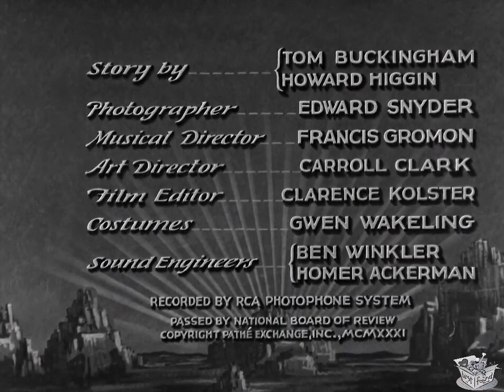THE PAINTED DESERT (NineteenThirtyOne) William Boyd, Helen Twelvetrees & Clark Gable | Western | B&W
Instagram: Lost n Found Films

The Painted Desert is a 1931 American pre-Code Western film released by Pathé Exchange. Produced by E. B. Derr, it was directed by Howard Higgin, who also co-wrote the screenplay with Tom Buckingham. The picture stars low-budget Western stars William Boyd (in his pre-Hopalong Cassidy era) and Helen Twelvetrees, and most notably features an unshaven young Clark Gable in his talking film debut. The film was shot mostly on location in Arizona.

SYNOPSIS
Two men find an abandoned baby and fight over the ownership of the child resulting in lifelong rivalry.

Two cowboy friends, Jeff (J. Farrell MacDonald) and Cash (William Farnum), are traveling through the desert in the southwest U.S., when they come upon a baby who has been abandoned in the back of a covered wagon. They can't leave the defenseless child, so decide to take the baby with them, however, they argue over which of them would be better suited to raising the child. When Cash ends up prevailing in the debate, this creates a lifelong rift between the two friends.

Years later the baby has now grown into a young man, Bill Holbrook (William Boyd), who works with his adoptive father on their cattle ranch. Cash's erstwhile friend, Jeff, has remained in the area where the infant was found and has established his own ranch, centered on the water hole where the entire feud originally began, a feud which is still in full force. Jeff lives with his grown daughter, Mary Ellen (Helen Twelvetrees). The feud escalates when Cash wants to use the water hole on Jeff's property to water his cattle. Jeff is ready to confront Cash in a stand-off, preventing him from watering his cattle on the property Jeff has claimed, assisted by an itinerant cowboy, Rance Brett (Clark Gable), who has been smitten with Mary Ellen's beauty. The confrontation is temporarily avoided when Cash's herd unexpectedly stampedes.

When Bill discovers tungsten on Jeff's property, he attempts to use it to close the division between his father and Jeff, however this only results in his father kicking him out. He turns to Jeff, and begins a mining operation, which actually has the opposite effect of Bill's original intention, only exacerbating the tension between Jeff and Cash. Bill and Jeff's partnership also causes tension with Rance, since Mary Ellen now shows an interest in Bill. After a shipment of tungsten which was on its way to pay the loan they had taken out to develop the mine is waylaid, Bill works furiously with the miners to replace it with another load. He is successful. However, as he is celebrating the success of the mine, as well as his impending nuptials with Mary Ellen, the mine is sabotaged by a series of explosions.

Everyone believes the mine sabotage is the work of Cash, but it turns out to have been an act of jealousy on the part of Rance, who confesses, leaving the two old friends to reconcile, and their two children to marry.

CAST & CREW
William Boyd as Bill Holbrook [credited as Bill Boyd]
Helen Twelvetrees as Mary Ellen Cameron
William Farnum as Bill 'Cash' Holbrook
J. Farrell MacDonald as Jeff Cameron
Clark Gable as Rance Brett
Charles Sellon as Tonopah
Hugh Adams as 'Dynamite'
Wade Boteler as Bob Carson – Ore Wagon #1 Driver
Will Walling as Kirby
Edmund Breese as Judge Matthews
Guy Edward Hearn as Tex
William LeMaire as Denver
Richard Cramer as Provney

Directed by Howard Higgin, Bert Gilroy
Written by Tom Buckingham, Howard Higgin
Produced by E. B. Derr
Cinematography Edward Snyder
Edited by Clarence Kolster
Production company Pathé Exchange
Distributed by RKO Radio Pictures
Release date  January 18, 1931 (US)
Language English

NOTES
Most reviews of the film were positive. Motion Picture Magazine thought the film was "worth seeing", and complimented the acting, the message and the cinematography. They stated that while you could call the plot "... hokum if you will, it's the hokum of which life is made and the spectacle of the clasped hands at the end brings an authentic thrill". The National Board of Review Magazine called the film an "exciting and well done" melodrama.

Picture Play magazine, while complimented the acting, commented that it could not "...make a picture unaided by a story", and declaring the film was "duller and more pointless picture ..." than any they had ever seen.